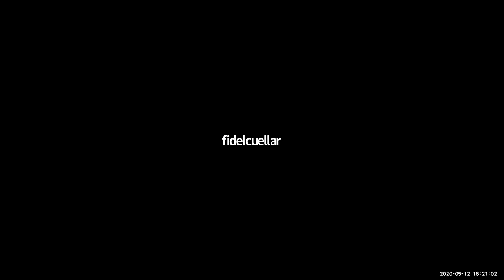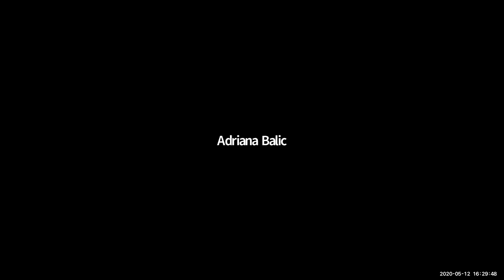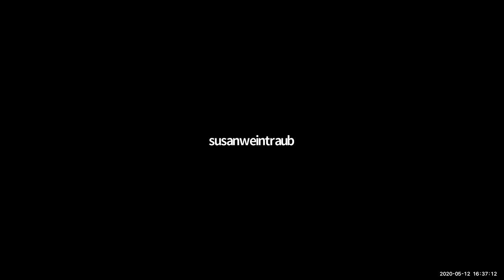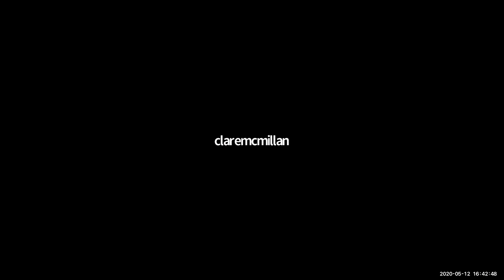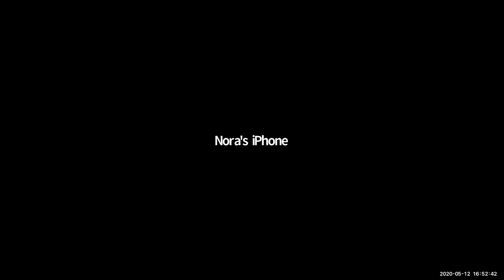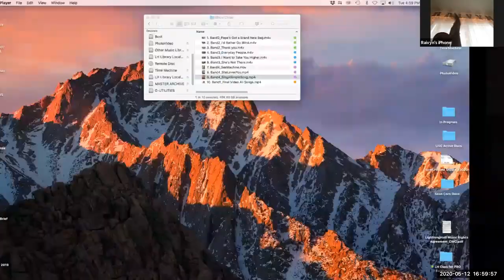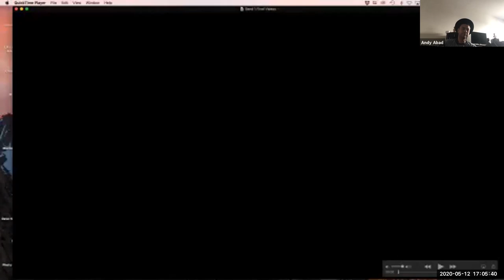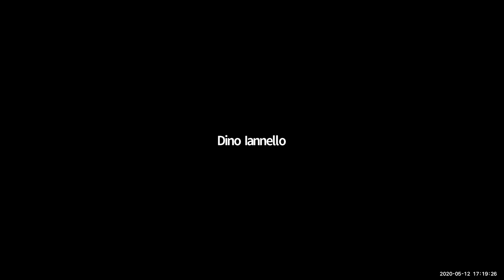Freshman Popular Music Final Showcase S2020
During a quarantined Spring 2020 Semester, USC Popular Music Freshmen adeptly use online tools to showcase their featured repertoire from the school year in a Final Showcase presentation on May 12th, 2020. Fight On!